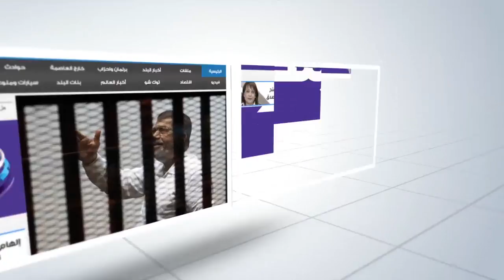صدى البلد | أهالى الدرب الاحمر يناشدون وزير البترول بتوصيل الغاز الطبيعى